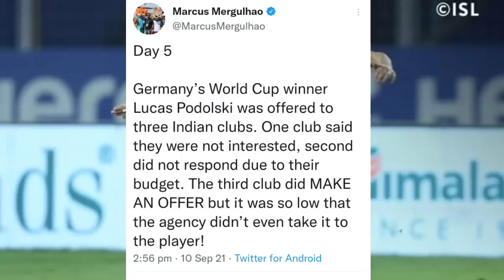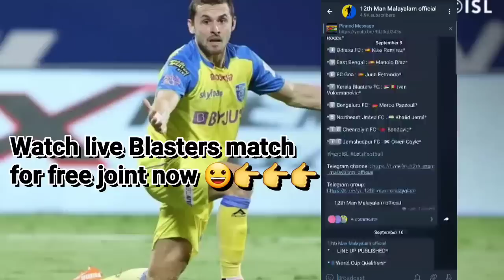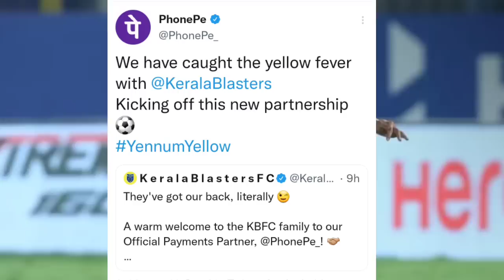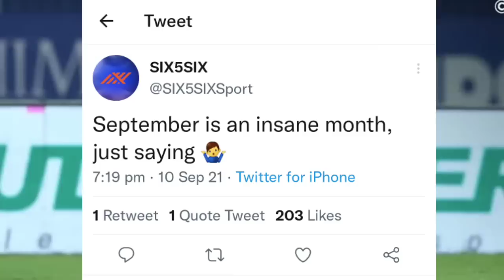KERALA BLASTERS NEWS AND UPDATES🥰😇 | KBFC NEWS|ISL NEWS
Watch Live Durand cup matches and blasters matches free with commentry and high quality video

Kerala Blasters
Kerala Blasters
Kerala Blasters News
Kbfc